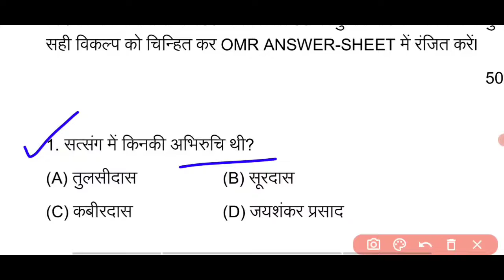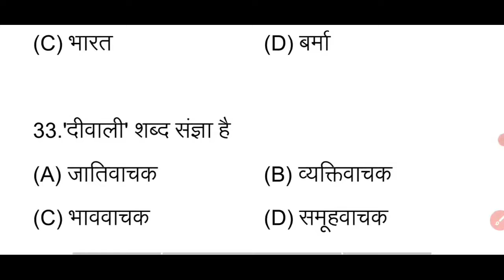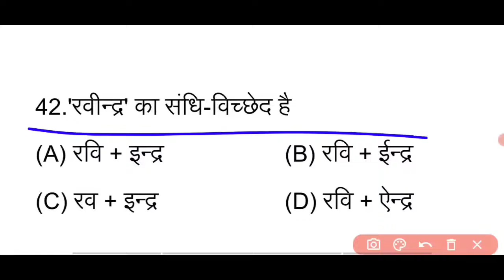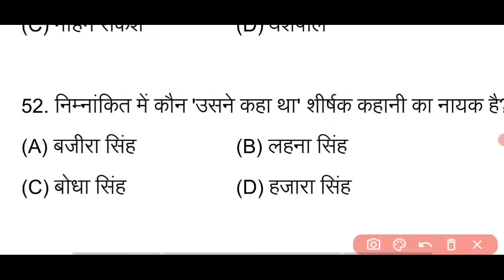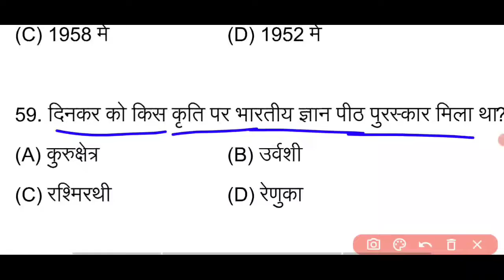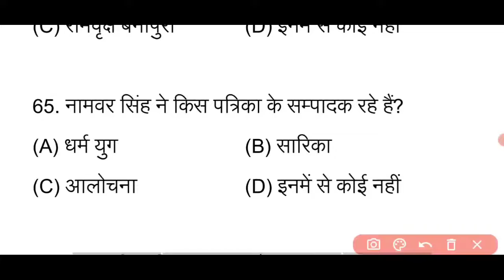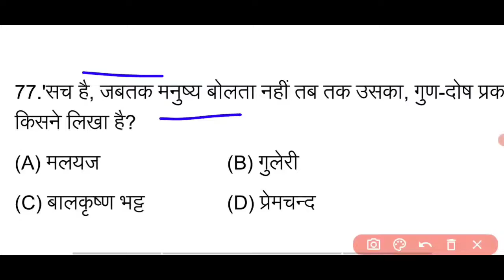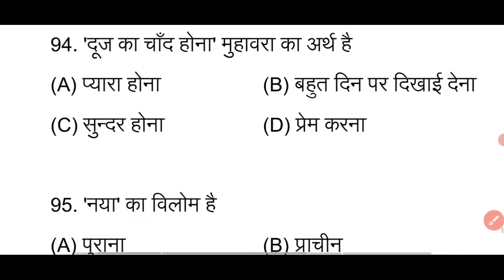Class 12th Hindi(हिंदी) Vvi Question Answer 2022//Hindi objective Question Answer 2022